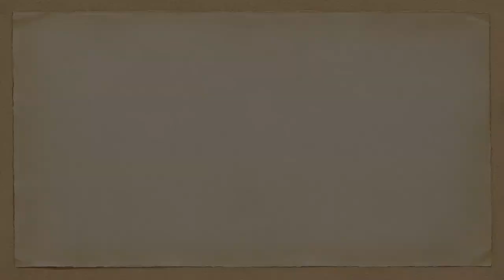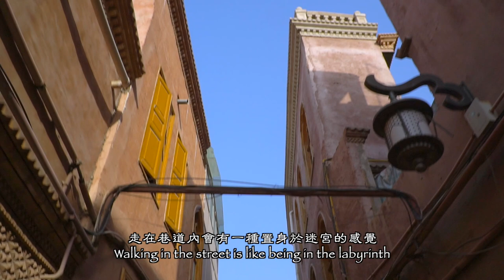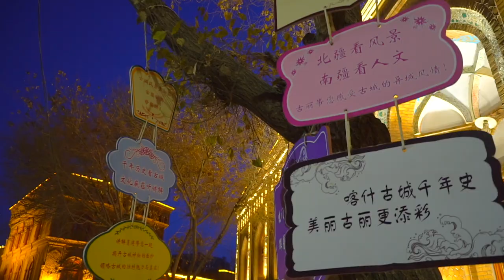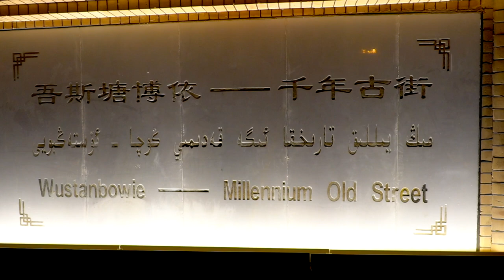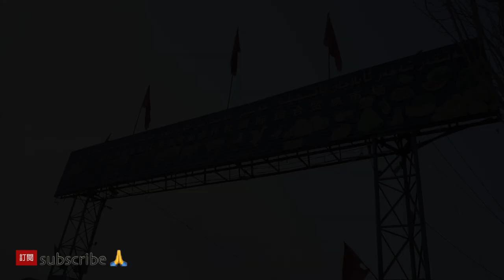Kashgar-Xinjiang絲綢之路再出發I～探尋新疆喀什古城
這裡以前叫疏勒，現在叫喀什。兩千多年前這裡是絲綢之路上著名的商埠，現在是中國最西邊的城市。這是我第二次來到新疆，如今終於在喀什，這個維吾爾族的故鄉留下屬於我的故事。今集，向大家說說這個故事，一個稱為活著的維吾爾族民俗博物館，歷經千百年的喀什噶爾古城。時間彷彿被城門分開了兩段，一段飛速流逝，一段仿若停滯。磚雕、木刻、彩繪的泥石建築構，眾多傳承百年店舖構成了這個中國唯一的伊斯蘭文化街區。房連房，樓接樓，天真活潑的孩子流連在恍若迷宮的街巷，讓你切實走進那個《追風箏的孩子》的故事裡。喀什有多美？視頻裡你能找到答案。希望屏幕前面的你留下你對視頻的寶貴意見，覺得好的話不訪點個讚，最後訂閱及分享我的頻道。你的支持是我的最大鼓勵。
This used to be a famous commercial port on the Silk Road.Now it's the most western city in China.Kashgar,The hometown of Uygur.The video introduces the situation of Kashgar ancient city，the houses inside are exquisitely carved in stone, wood and painted。And the streets are like a maze。Through the video, you can learn about the situation of the only Islamic cultural area in China.
音樂music：
我的熱瓦普
亞衣古麗木

關於喀什的遊記：
廣東話版